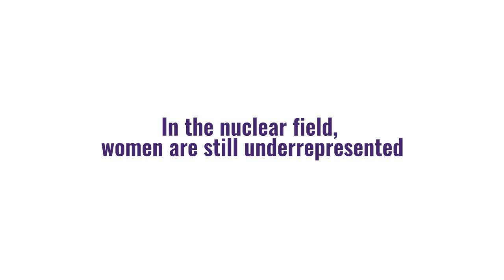International Women’s Day 2017 (March 8) - IAEA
In the nuclear sector, women are still underrepresented. At the IAEA, women now account for around 29 percent of the professional staff, but their numbers are growing. To commemorate International Women’s Day, which this year has the theme “Be Bold for Change”, four women who work in the traditionally male-dominated fields of nuclear safeguards, security and safety, discuss their experiences.